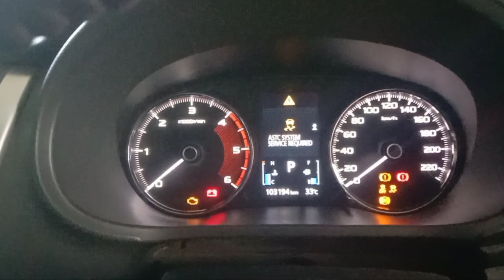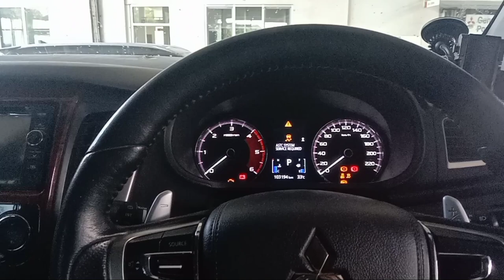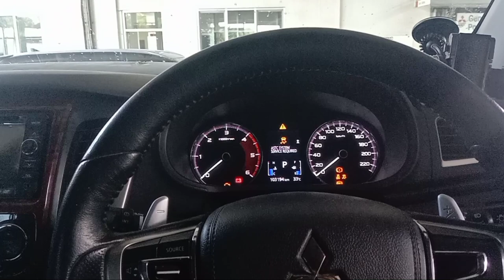PENYEBAB REM TANGAN MACET/REM TANGAN ELEKTRIK MACET || All New Pajero Sport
Untuk sahabat baru hadir di channel Papi Kembar jangan lupa di Subscribe ya karena dukungan sahabat sangat penting untuk kemajuan channel Papi Kembar karena Subscribe itu gratis jadi bantu di Subscribe ya sahabat Terimakasih...